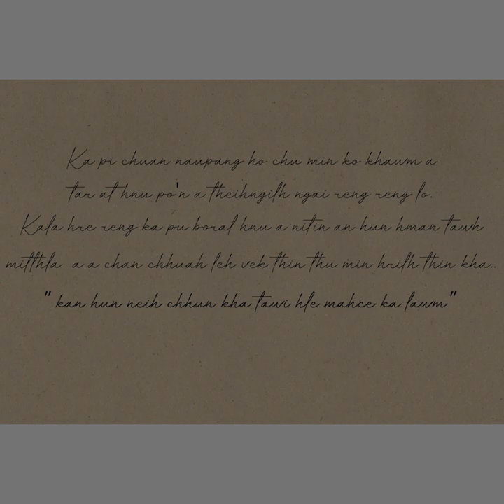Jenny and the Cinematics - Thawnthu mawi ber [OFFICIAL AUDIO]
Produced by Screenfarm

'I sulhnu' out in stores